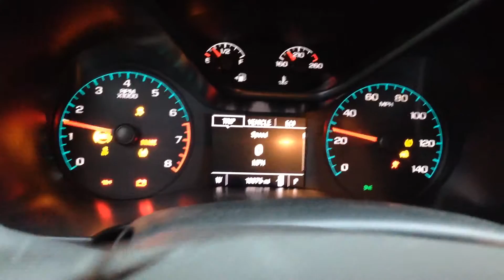2015 Chevy Colorado Z71 Start Up (3.6L V6